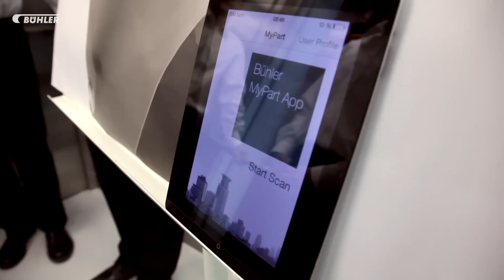Bühler Group - Innovation Challenge 2014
The Bühler Innovation Challenge 2014 final took place on September 5, 2014, at Uzwil. From the original 220 ideas, eight teams received the full training and four teams made it to the final. The final teams presented their business proposals to a jury of CEO Calvin Grieder, CEO Grains & Food Stefan Scheiber, CEO Advanced Materials Samuel Schär, Chief Strategy Officer Bruno Mendler and Chief Technology Officer Ian Roberts. In addition, the jury was joined by Prof. Roland Siegwart from ETH Zürich.

Congratulations to all the participants and especially to the team “ChocoBotic”,  the winner of the Innovation Challenge 2014!